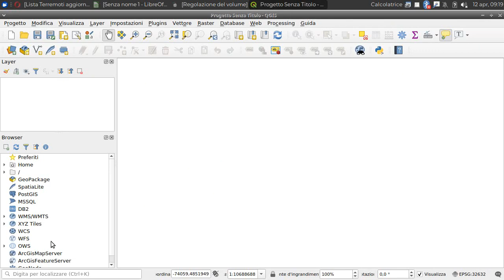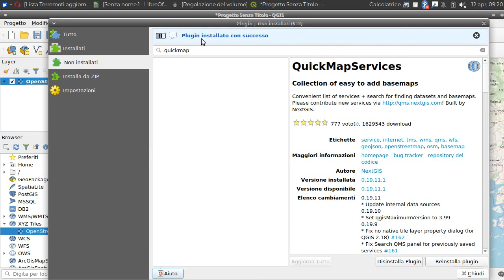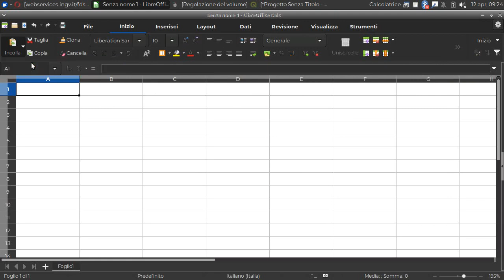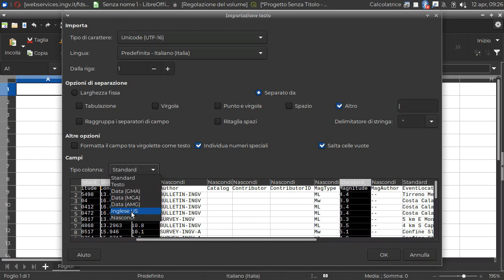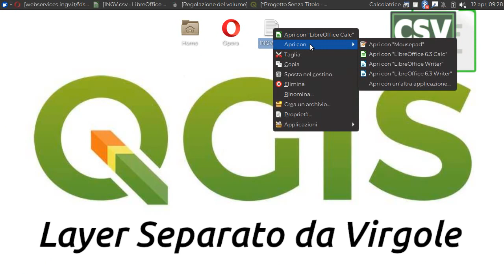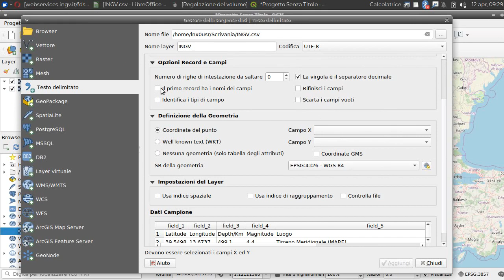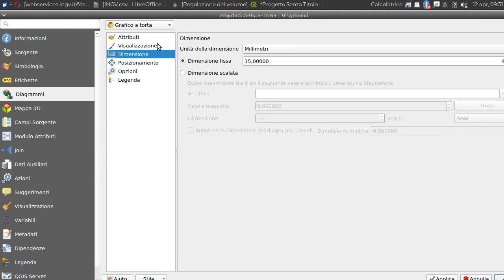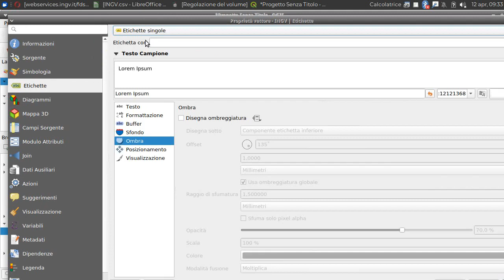QGIS - Creare un vettore con un file con delimitatori di testo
La mappa "Tectonic Plates" di USGS, e la "Lista Terremoti Recenti" di INGV.